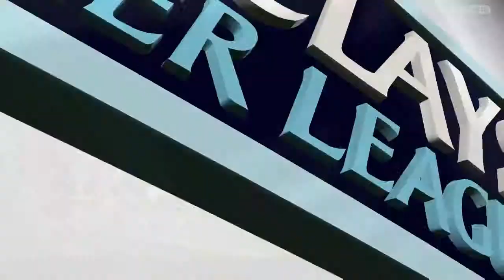HOW TO BE MLG AT FOOTBALL (FIFA 15 DEMO)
In this video i play the fifa 15 demo...